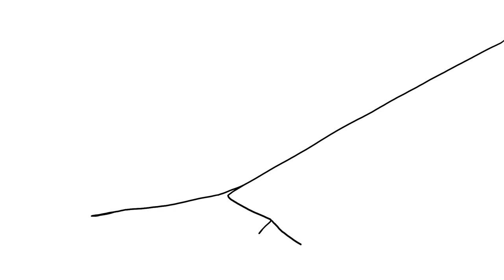A Dark Arts Story.... Part Two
Jamie's Origin Story